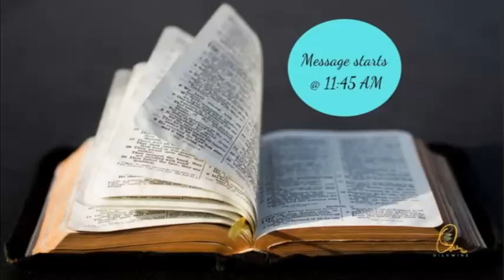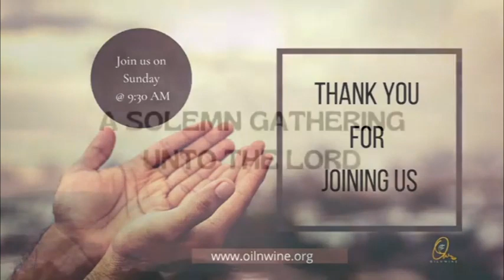(Tamil) A SOLEMN GATHERING UNTO THE LORD 3 JULY 2022